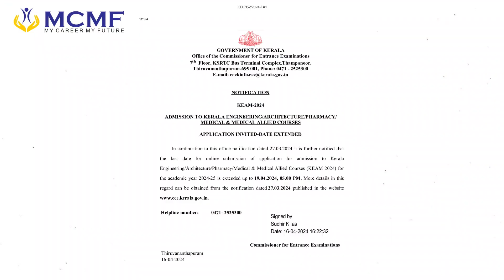Kerala MBBS Counselling 2024 Registration | MBBS In Kerala | Best NRI MBBS Counsellor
To join MCMF Counselling services,